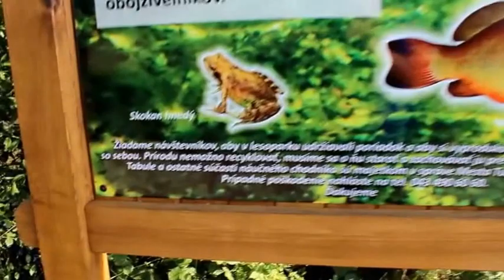BOR CAST1 01